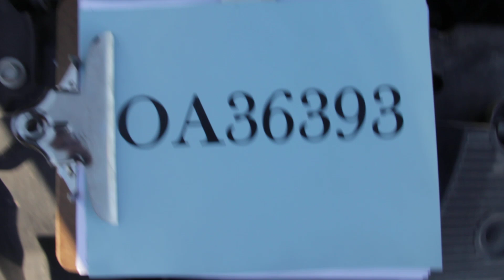GovDeals: 2013 Chevrolet Impala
2013 Chevrolet Impala sold by State of Oklahoma on GovDeals.com